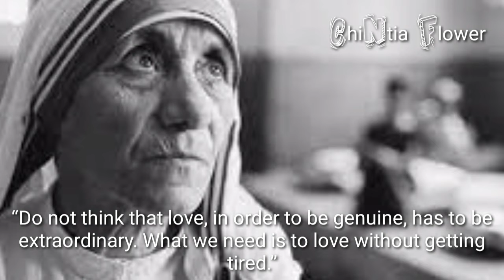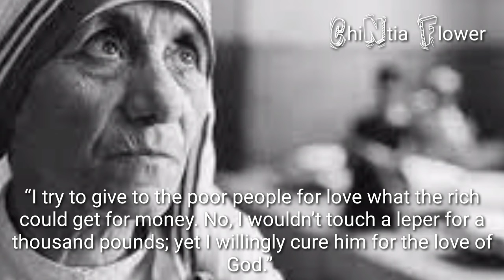Mother Teresa Quotes About Helping Others, Love and Healing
- Mother Teresa quotes about helping others
- Mother Teresa quotes love
- Mother Teresa quotes on peace
- Mother Teresa quotes do it anyway
- Mother Teresa quotes on healing
- Mother Teresa quotes With explanation